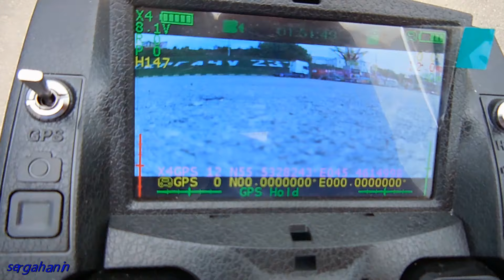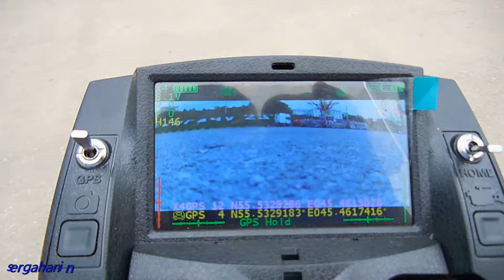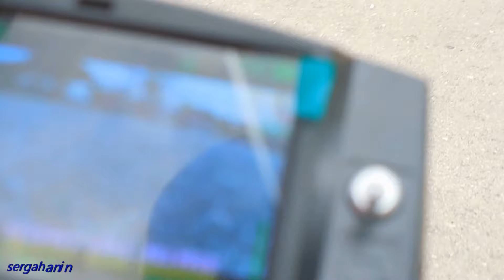КВАДРОКОПТЕР HUBSAN H501S.Camera HD 1080p.Летает и снимает.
Квадрокоптер Hubsan h501s.Летаем над городом Сергач Нижегородской области.Центральная площадь города и спортивный стадион на фоке Лидер.В районе посёлка Юбилейный.Китайская игрушка с видеокамерой внутри.В контакте